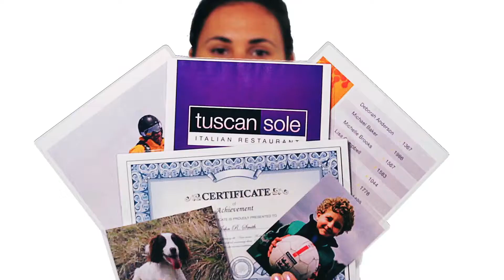GBC - Fusion 1100L Laminator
Available in A4 and A3 Versions